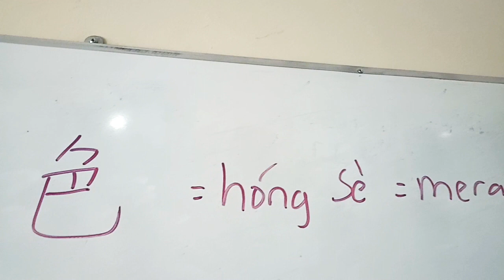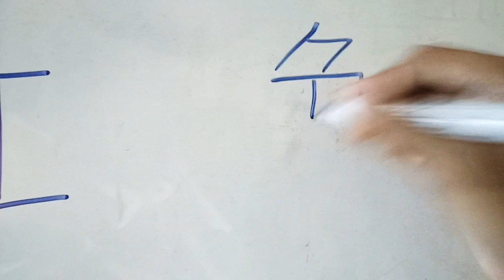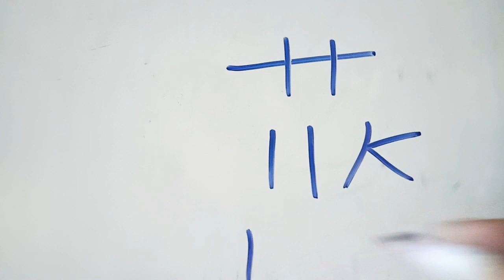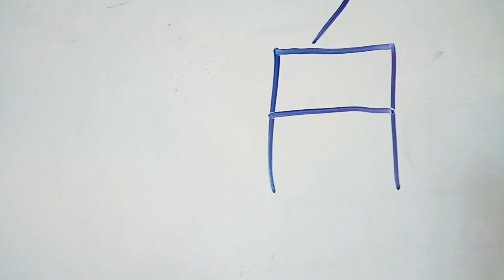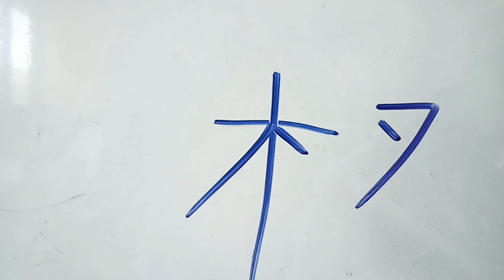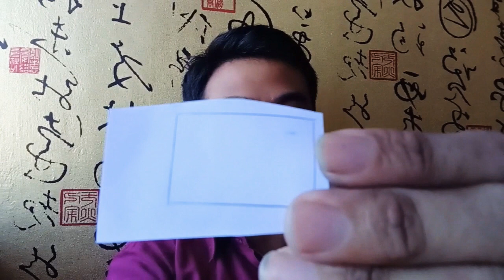Warna-warna dalam bahasa Mandarin bagian (1)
Setiap orang memiliki warna kesukaan masing-masing, karena memang warna itu beragam. Hidup kita juga penuh warna, sehingga membuat semua hal menjadi lebih indah